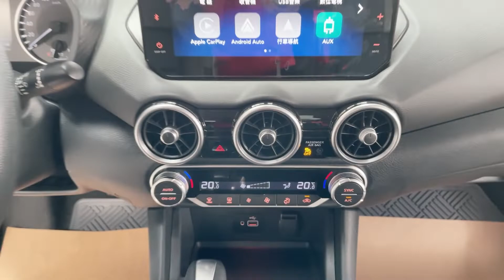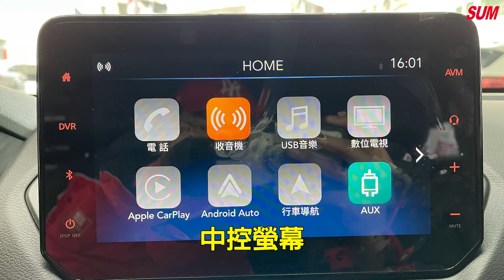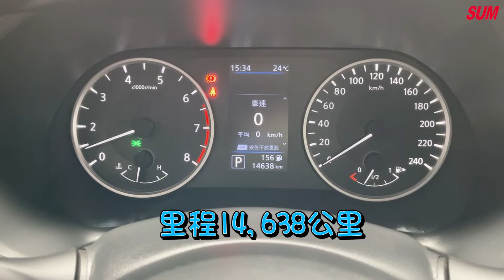【SUM中古車】NISSAN SUPER SENTRA 2021尊爵版僅跑1.4萬公里！認證車原鈑件原廠保固中！高雄市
車商資訊：SUM五甲汽車
LINE：ck690709
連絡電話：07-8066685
車輛資訊：2021年NISSAN SUPER SENTRA
車輛售價：66.8萬
車輛所在：高雄市小港區沿海一路397-1號